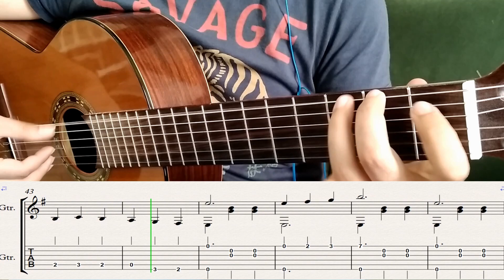Gitar Dersi- Vals/Bartolomé Calatayud/Solo Nota+Tab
Şarkının tab dökümanına bu linkten ulaşabilirsiniz:
Merhaba arkadaşlar bu gün klasik bir ezgi ile karşınızdayım. yaygın bir eser olup tüm dünya tarafından bilinen bir batı klasiğidir. Parçayı solo şeklinde tab ve notalar yardımı ile sizlerle paylaşıyorum. iyi seyirler :)

Yiğit Erkoç